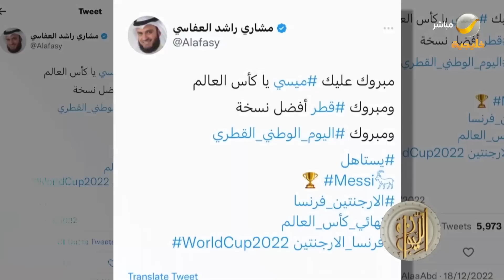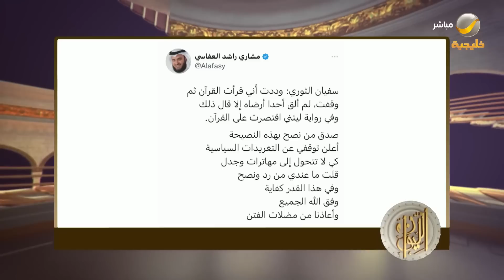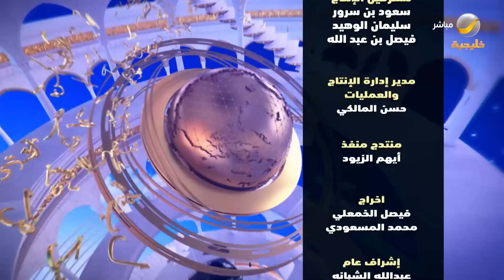الشيخ مشاري العفاسي ضيف برنامج الليوان مع عبدالله المديفر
برنامج الليوان مع الإعلامي عبدالله المديفر يومياً على شاشة روتانا_خليجية في شهر رمضان المبارك
عرض أول عند منتصف الليل والإعادة الساعة الخامسة صباحاً
"في الليوان تتضح الحكاية"

00:00 البداية
1:54 لماذا تختلف قراءات القرآن
8:30 قراءة المغرب العربي
13:04 هل اندثرت قراءات الكسائي وابن كثير
15:07 موضوع المقامات
18:32 ما هو المقام الذي كان يقرأ به النبي
20:11 المعاني الافضل التي يمكن توظيف مقام الرصد بها
29:03 مقام النهاوند
34:14 مقام الصبا
37:18 مشاري العفاسي يقرأ آية واحدة بكل المقامات
46:18 رأي مشاري العفاسي في أحمد عمران
49:24 تأثير الغزو العراقي على مشاري العفاسي ومسيرته مع القرآن
53:33 النقلة الكبيرة في حياة مشاري العفاسي
57:22 قصة الشيخ كوكب الطريفة
1:03:12 كاريكاتير الليوان.. مشاري راشد القارئ والمنشد أم الفنان
1:11:52 قصة قناة العفاسي
1:15:25 لماذا اتجه مشاري العفاسي للتعاون مع الفنانين
1:19:08 هل يمكن أن يتعاون مشاري العفاسي مع فنان يهودي
1:22:50 سبب اهتمام مشاري العفاسي بالرياضة
1:26:52 سبب توقف مشاري العفاسي عن التغريدات السياسية
1:29:35 أهم هدف في حياة مشاري العفاسي

الترددات.

102 Freq. (10,775 MHz) - H - SR: 27500 S/s - FEC 3/4